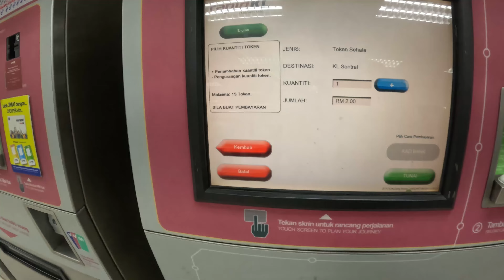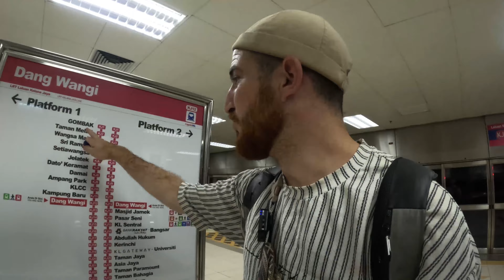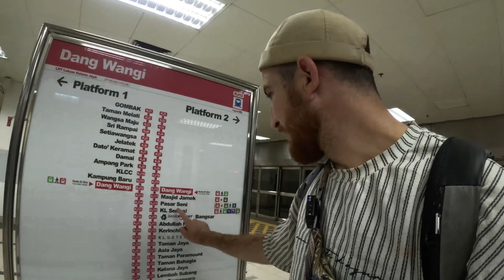أول يوم في ماليزيا 🇲🇾انصدمت من تقدم هذه الدولة 🤯malaysia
لأي واحد يقرء هذ ديسكربشن شترك فالقناة إلى كنتي ممشتاركش 🫣 وفعل زر الجرس و خالونا نوصل هد القناة لمليون مشترك إنشاء الله 🙏🏻

نتمنى الفيديو يكون أعجبكم

دائما أحاول أن أقدم لكم فيديوهات فالمستوى أتمنى التوفيق من الله عز وجل

Cih Bank :
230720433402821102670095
HICHAM AHRAM
🇲🇾انصدمت من تقدم هذه الدولة
أول يوم في ماليزيا
دولة-جديدة
كوالالومبور ماليزيا